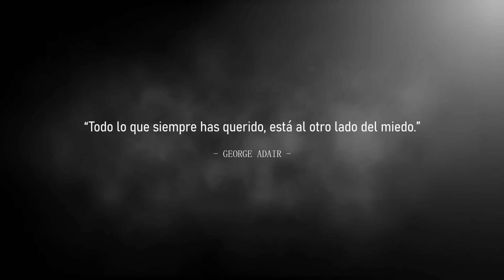EL ESPECTRO DEL HOMBRE DE GRIS (Historias De Terror)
Trabajar de noche y en lugares que tienen fama de estar embrujados, bueno, es algo que no se lo deben tomar a la ligera, por que tras esos comentarios algo de verdad existe y no todas las verdades son gratas de conocer ¿O si?

¿Has escuchado el último relato de Eduardo Liñán?

¿Tienes algún relato que quieras contarnos?

Recuerda que tú eres parte esencial de este canal de historias de terror basadas en hechos reales, cuentos y leyendas.

Así que no dudes en mandar tus relatos, no te preocupes si son historias cortas, siempre tenemos espacio para recibir tus experiencias, desde los sucesos más paranormales, hasta las historias relacionadas con brujería o apariciones en carreteras.